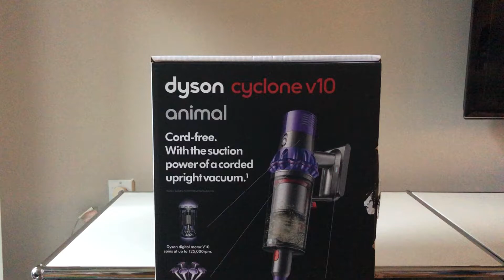Dyson V10 Animal Vacuum Unboxing (What Parts Are Included?)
Wondering what you get in the box with a Dyson V10 Animal Here is a Dyson V10 unboxing video along with an explanation of all the parts you get with the hottest, most powerful cordless vacuum of 2018.

The V10 Animal includes the combination head, soft dust brush, mini motorized tool, crevasse tool, and then the main cleaning head is the Torque Drive head. The Torque Drive head is an updated, more powerful version of the Drive Drive cleaner head ) found on the Dyson V7 and V8.

The Fluffy cleaning head ) is NOT included with the Animal, you need to get the Absolute if you want that.